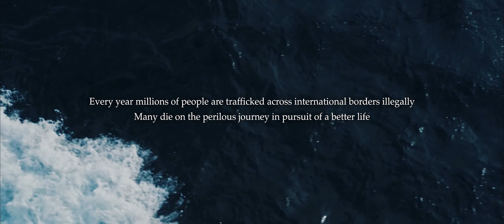Why Didnt You Come Sooner (Short movie)